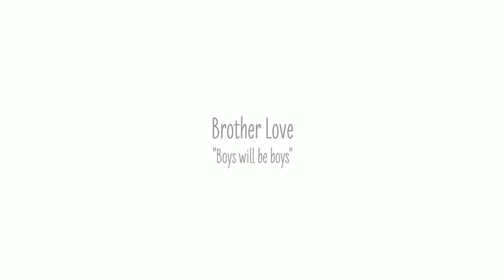A very special photo shoot with Evan Leversage & Family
This very special photo shoot was taken for Evan Leverage and his beautiful family.

Evan Leversage, was diagnosed with an inoperable brain cancer at just two-years-old and has been through a lot of struggles.
Throughout all of these struggles Evan still keeps his amazing personality, funny, loving and strong.

We all love you Evan and you truly have a sparkle in your eyes that we all admire.

Images captured by:
So Chique Photography

Video Captured And Created By:
Shendah's Photography

©sochicquephotography/shendahsphotography